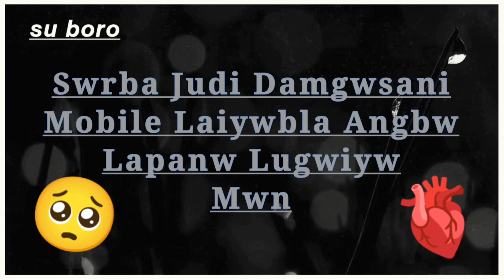Lapanw lugwiyw mwn🥀🥺🫀💔😭😭🥀/bodo whatsapp status video/SU BORO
Asa Kalamw Nwgtang Mwnha Boibw
                   Support Kalamgwn
                      Hwnna-[🙏🙏🙏]

                                  Bøìñìsìmbw
                                   Gwjwñtwñg